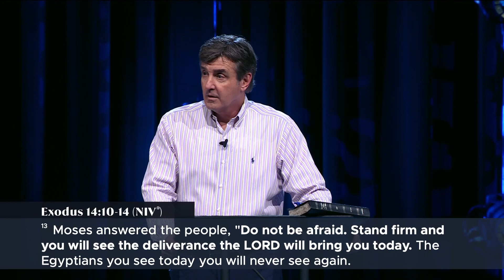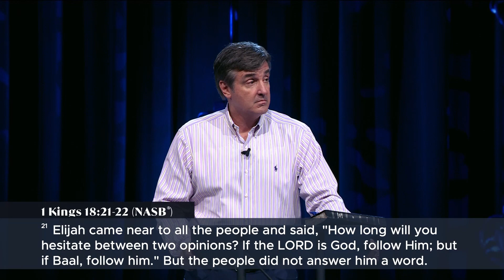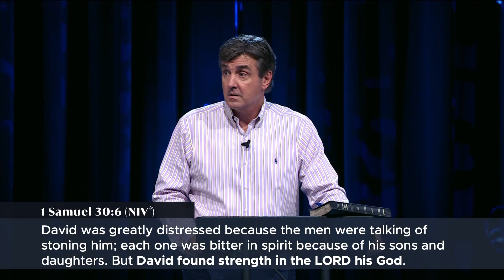Alone & Waiting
➡️  God has invited us to stand for His Truth in a way that we never have before. In this sermon, Pastor Allen Jackson discusses how to stand for God, even if it means being in an isolating, solitary place. He highlights several leaders in the Bible (Moses, David, Joshua, Esther, Elijah, Ezekiel, Jeremiah, and more) who embraced their God-assignments, despite adversity. The Lord helped them act with boldness, clarity, and conviction, and He promises to do the same for us, as we faithfully follow Him.

❇ A message from Pastor Allen Jackson at World Outreach Church in Murfreesboro, TN  - June 30, 2021 - Alone & Waiting

📳  Follow Along!

🔴  Chapters:
0:00 Alone & Waiting
5:53 Ephesians 6 verses 10-13
14:56 Learning “To Stand”
14:58 Fear of Facing Adversaries When Alone (Deuteronomy 31 verses 5-8)
19:46 The Pursuit of God (Exodus 24 verses 1-2)
21:26 Authority & Responsibility (Esther 4 verses 15-16)
26:03 The Isolation of Suffering (Psalm 102 verses 1-8)
29:20 Solitude of Intercession (Jeremiah 13 verse 17)
31:11 Separateness in Waiting (Lamentations 3 verses 22-28)
33:27 Forsaken Because of Rebellion (2 Kings 21 verses 13-15)
34:36 Samson’s Presumption (Judges 16 verse 20)
37:46 An Assignment to Stand Alone (With God/On God’s behalf)
38:11 Moses (Exodus 14 verses 10-14)
40:26 Elijah (1 Kings 18 verses 21-22)
43:30 David (1 Samuel 30 verse 6)
44:55 Ezekiel (Ezekiel 3 verses 24-27)
46:19 Jesus (Matthew 26 verse 31)
46:49 Paul (2 Timothy 4 verses 16-18 and 2 Timothy 4 verses 9-11)
49:17 The Promise & Faithfulness of God (Psalm 34 verse 18, Psalm 27 verses 13-14, Romans 8 verses 37-39, Daniel 3 verses 24-26, Nehemiah 9 verses 19-21, Psalm 27 verses 9-10, Acts 2 verses 25-28, 1 Chronicles 28 verses 20-21, 2 Chronicles 32 verses 6-8)